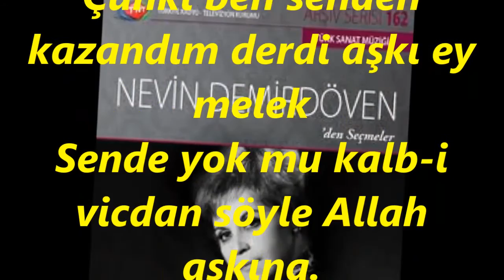Nevin DEMİRDÖVEN-Çâresâzım Sensin Ancak Rahmet Allah Aşkına (SABA)R.G.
SOLİST:
*NEVİN DEMİRDÖVEN *
VİDEOYU YAPAN
*RECEP GAYRETLİ*
BESTE:  KLARNETÇİ İBRAHİM EFENDİ
GÜFTE:
USUL:  DÜYEK
MAKAM:   SABA
Çâresâzım Sensin Ancak Rahmet Allah Aşkına
Kalbimin Feryâdını gel dinle Allah aşkına
Çünki ben senden kazandım derdi aşkı ey melek
Sende yok mu kalb-i vicdan söyle Allah aşkına.